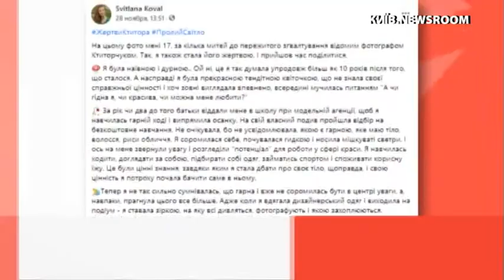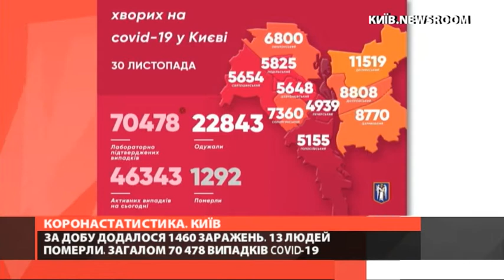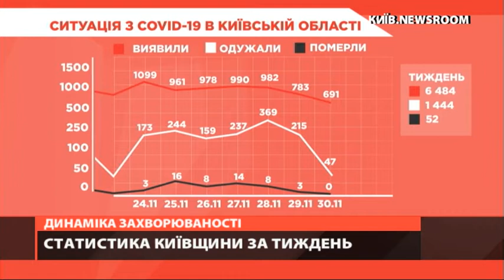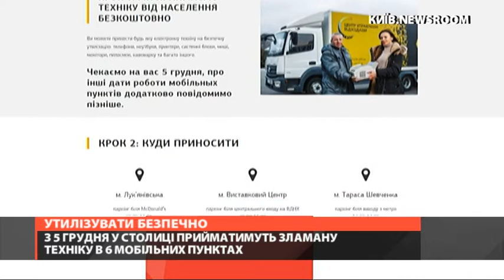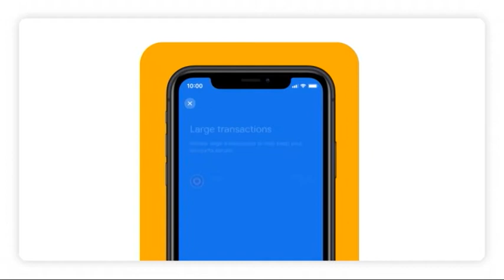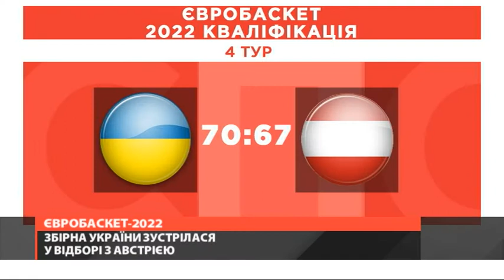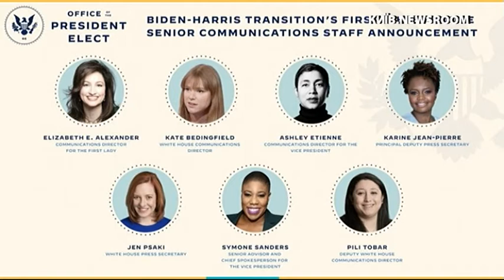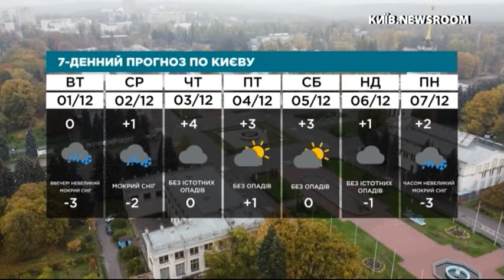Відверто про зґвалтування, комфорт Укрзалізниці та Високий візит - випуск Київ NewsRoom за 21.00